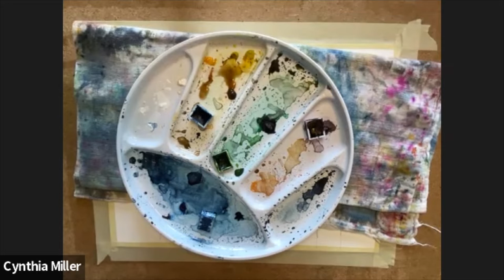Raven's Flight Watercolor with Cynthia Miller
Rich colours of autumn show off the flight of the raven in Cynthia's quick study. You're invited to join our weekly Paint Circles where we paint together in our own homes! Online on zoom with one on one instruction.